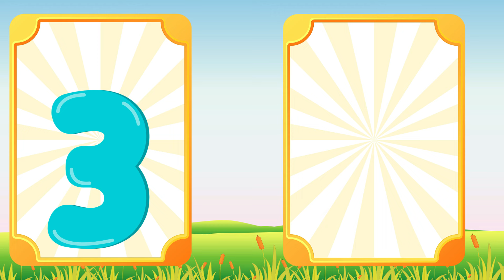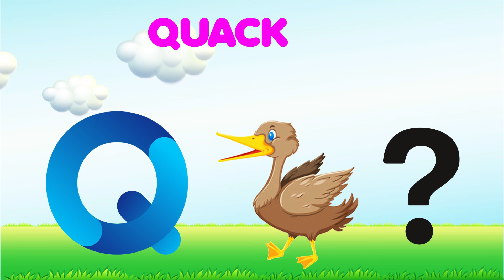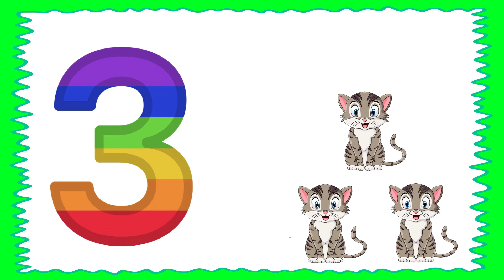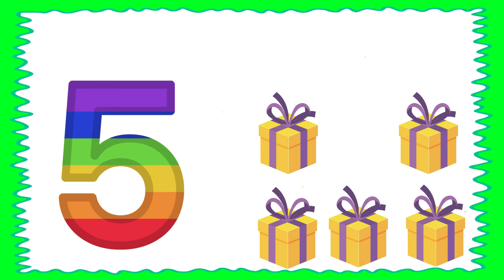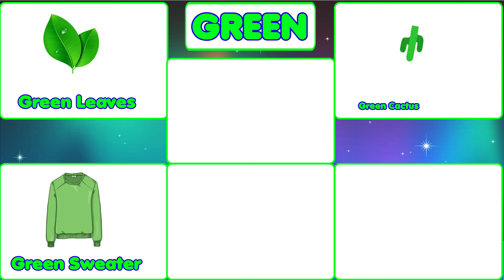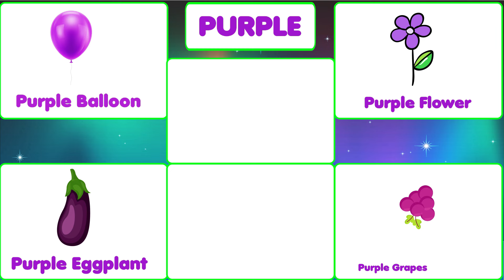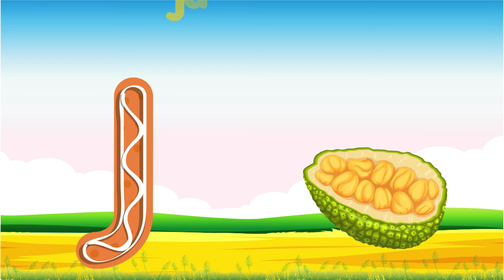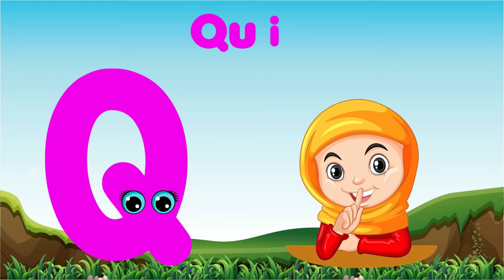ABC &123 Learning For Toddlers | ABC and Numbers For Preschool | ABC &123 Learning For Babies